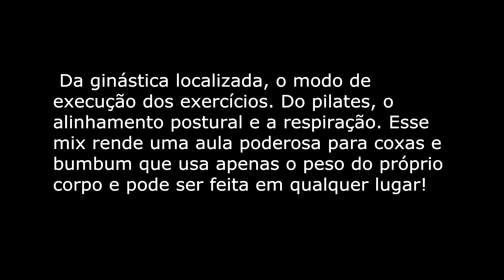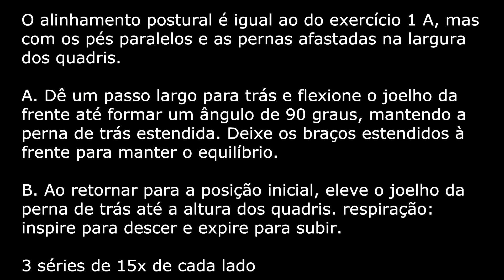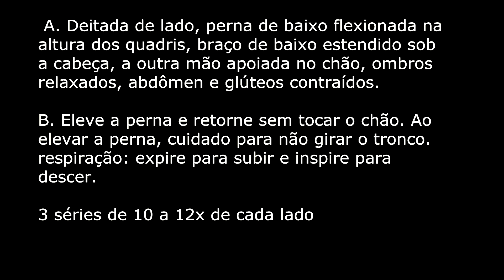melhores exercícios para aumentar coxas e bumbum